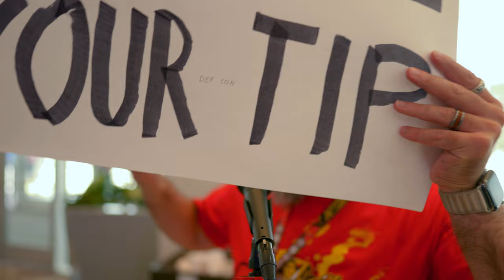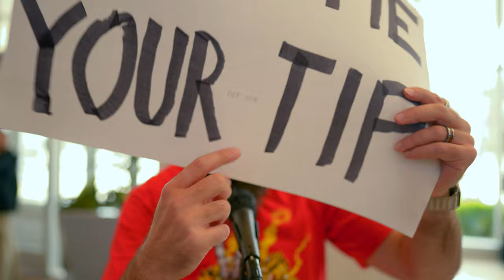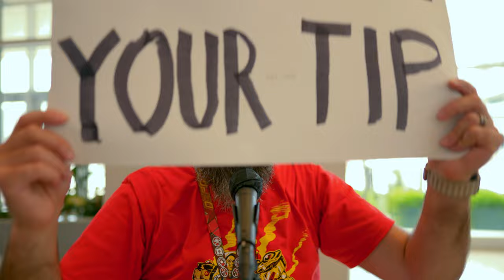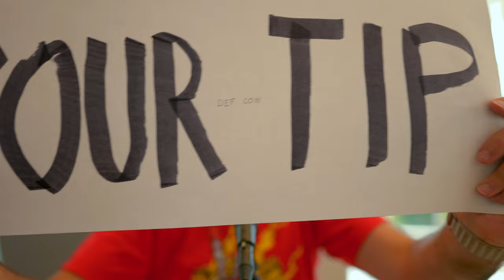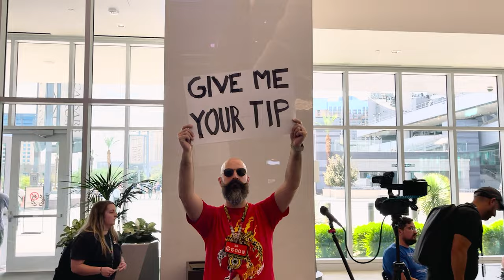Top Tips for New DEF CON-ers | DEF CON 31